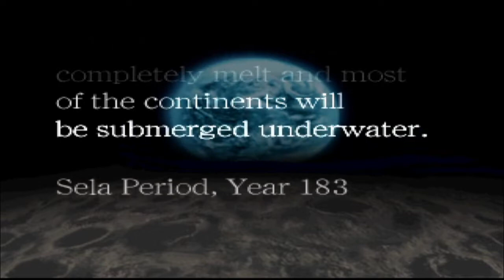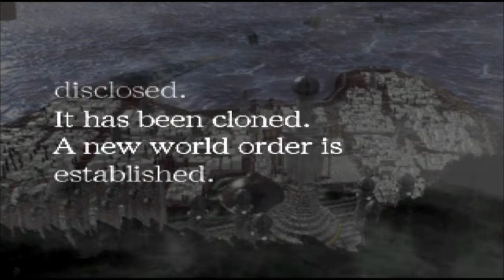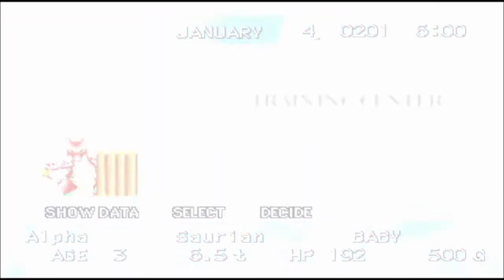Chaotic Woofer Plays: Dragonseeds Part 1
Taking a trip down memory lane with this one.

|Links and Stoof|

Toss some interweb monopoly money at the dumb doggo \(ow o/)
BTC: 3B1dg96fCCAab8SrC9mCQj4ZQ2Lgsv7xBp
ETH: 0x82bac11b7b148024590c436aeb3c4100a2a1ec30